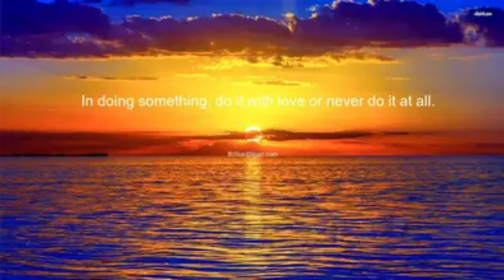DEVOTIONAL BHAJAN, COOL DOWN MENTAL STRESS, মন শান্ত করা খুব সুন্দর ভজন,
सुभा सबेरे ले कर तेरा नाम प्रोभू, करते हैं हम शुरू आज का काम प्रोभु।Copyright Disclaimer Under Section 107 of the Copyright Act 1976, allowance is made for "fair use" for purposes such as criticism, commenting, news reporting, teaching, scholarship, and research.